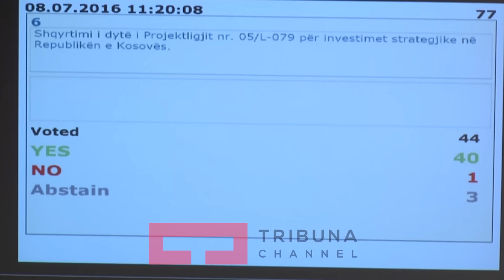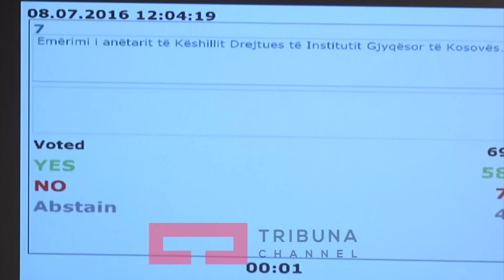S'kalon Projektligji për investime strategjike